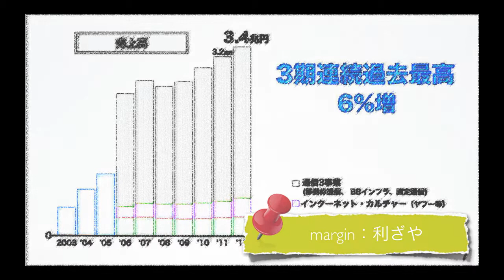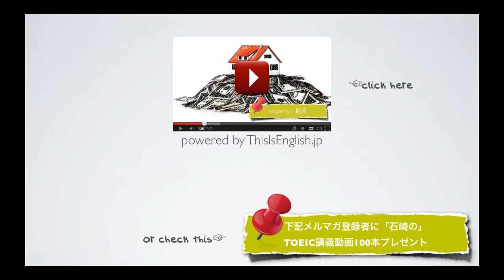#111【中級者 名詞】TOEIC頻出英単語 リスニング付き